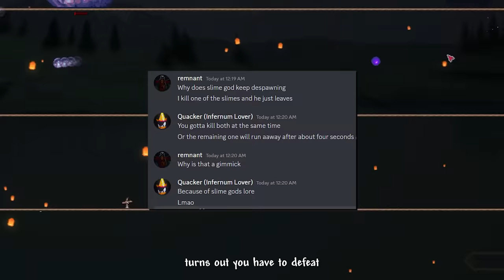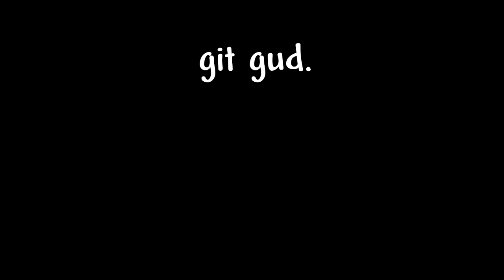Calamity Infernum, but I’m the GUNNER Class | PRE-HARDMODE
Master dragons to rule this world!

Can I survive Terraria Calamity mod's HARDEST difficulty, Infernum, by using the GUNNER class, a sub-class from the Ranger class? Find out more in this video!

Timestamp:
0:00 - Intro
1:42 - Pre-Hardmode
4:55 - Eye of Cthulhu
8:11 - King Slime
10:50 - Overgearing
11:45 - Desert Scourge
12:30 - Massive Ls fighting Corruption Bosses
14:20 - Crabulon
15:57 - Eater of Worlds
16:57 - Hive Mind
18:27 - Sunken Sea
19:02 - Giant Clam
19:49 - Queen Bee
21:03 - Skeletron (pain)
23:17 - Deerclops
25:32 - Abyss Pre-Hardmode Stupidity (Adult Eidolon Wyrm)
26:32 - Slime God
27:50 - Wall of Flesh

Music used in this video:
Calamity Mod OST by DM Dokuro
Unofficial Calamity mod music by Heart Plus Up!
Hytale OST
Hollow Knight OST
Binding of Isaac OST

The Calamity Mod is a large content mod for Terraria which adds many hours of endgame content and dozens of enemies and bosses dispersed throughout the vanilla game's progression. The Calamity Mod also features several harder difficulty modes, 5 new biomes and new structures, a new class, a new leveling mechanic, more than 30 new songs, over 50 recipes for previously uncraftable vanilla items, and other assorted changes to vanilla gameplay.

This is not a 100 Days of Terraria Modded or a Terraria Mod Playthrough or a Modded Terraria Class or a Terraria Modded Boss video, or a Terraria Calamity mod Guide but I hope you guys like the Terraria Calamity Infernum mod Ranger Gunner class playthrough video...